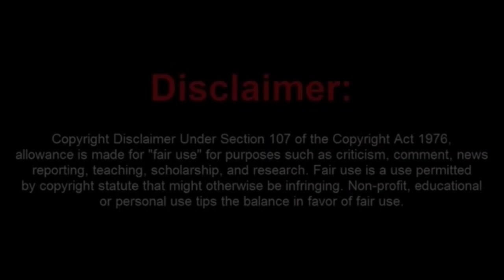Young Man Makes a $1,700 Mistake